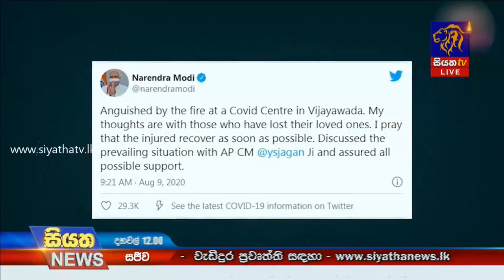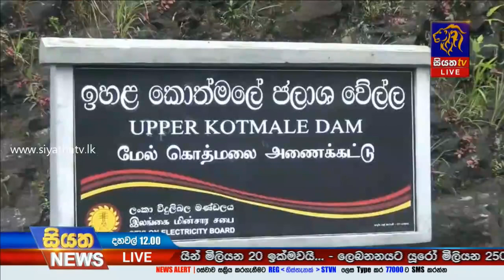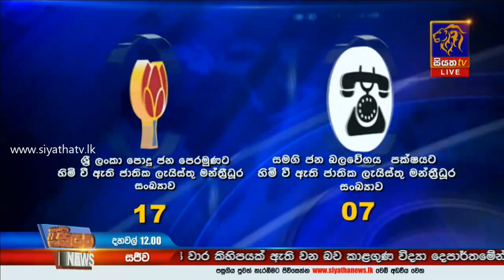Siyatha News | 12.00 PM | 10 - 08 - 2020